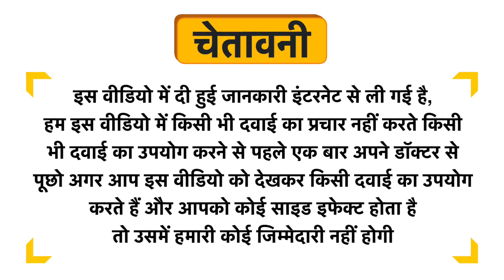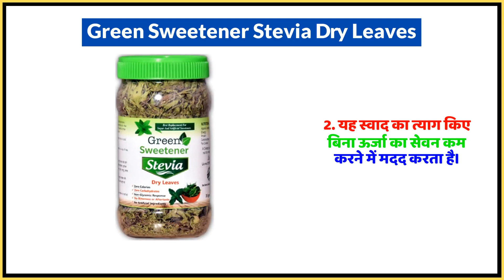Green Sweetener Stevia Dry Leaves Uses in Hindi | Side Effects | Dose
Green Sweetener Stevia Dry Leaves Uses in Hindi | Benefits | Side Effects | Dose